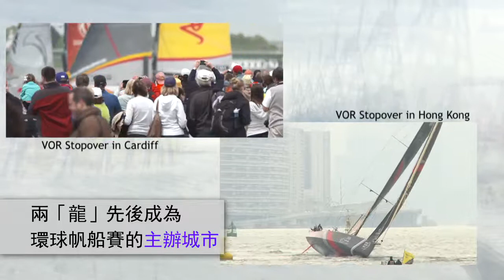When flying dragon meets red dragon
BrandHK’s “flying dragon” logo is displayed on the sails of SHK/ Scallywag, now in Wales for the Cardiff Stopover of the prestigious Volvo Ocean Race. With the Welsh national flag displaying the famous “red dragon”, it is a good opportunity to discover connections between the two “dragon cities”.